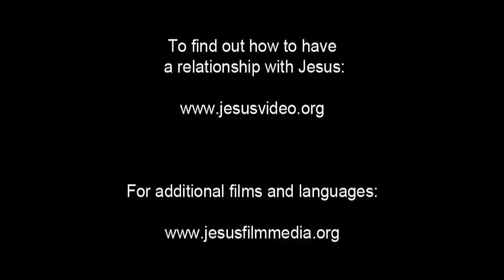Spanish, Latin American - Very Very Good News! ROMANOS! Romans 10 Verse 9 - Risen Jesus Saves!(23)